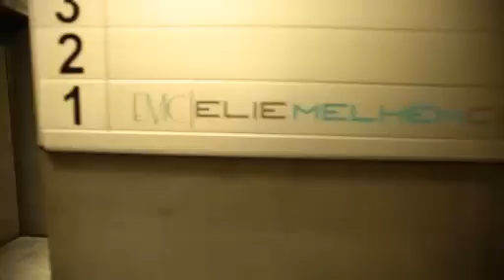EMC- Elie Melhem Clinics 'Short Official Video, Watch Us'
EMC - Elie Melhem Clinics
Advanced medical & aesthetic treatments in the 1st ISO certified clinics. A luxurious & comfortable atmosphere fully equipped with the latest technologically advanced machines in the world. A team of talented medical doctors, physiotherapists & aesthetic specialists trained to give you excellent results with minimal downtime.
• Plastic Surgery by International Board of Plastic Surgeons (up-to-date surgeries as face lift, breast augmentation, 3 Dimensional liposuction...)
• Anti - Aging (Fillers & Botox; Thread lift; PRP & Mesotherapy)
• Vascular Therapy removes varicose veins in face & legs in 1 - 3 sessions
• 3 Dimensional Skin Analysis with Adonia of  pores, pigmentation, redness & wrinkles
• Diagnosis & Reading via 3D Camera with SoftPlus of the skin’s elasticity, pH level, sebum, melanin, keratin, microcirculation, cellulite & temperature & for your hair’s density & diameter...
• Skin Care with medical facial for whitening & peeling & for removal of white & black heads
• Laser Hair Removal with Elite+ (Alexandrite & Nd:YAG)  painlessly & safely eliminates hair for all skin types
• Electrolysis with Apilus painlessly & instantly eliminates your very last hair (light, thin & white)
• Slimming without surgery, pain & side-effects (cellulite cure; superior muscle & skin firming; swift breast, buttocks & body lift...)
• Fat Freezing with Cool Shaping is a non-surgical alternative to liposuction  in 1 session
• Wellness Clinics with OligoScan measures mineral & heavy metal reserves with a comprehensive dietary detoxification plan
• Diet & Nutrition with accurate body composition analysis & advanced metabolic rate test; specialized dietary meals served right to your doorstep
• Quit Smoking without medicines, pain, side-effects, weight gain, headaches, depression & irritability in 37 minutes
• Psychiatry / Psychology / Certified Clinical Hypnotherapy
• Physiotherapy is covered by all official institutions & private insurance companies
• Pelvic Floor Re-education treats urinary incontinence & saves patients from surgery
• Osteopathy effectively treats migraines, spine problems, reflux disorders, otitis…
• Acupuncture efficiently treats all kinds of physical & mental pains…
• Spray Tan for a flawless & harmonious color without inconsistent stains
• Smart Solarium for a safe & spectacular tan in 10 minutes

Call us to inquire about attractive packages & discounts!
Branch 1: Marc 1 Center. 1st floor. Habtoor Round About. Horch Tabet. T: 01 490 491 * 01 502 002 * M: 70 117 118
Branch 2: Levant Hospital - Sin el Fil. T: 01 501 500, Ext: 6900 * M: 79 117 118
Working Hours: M - S: 8 a.m to 8 p.m. Free Parking